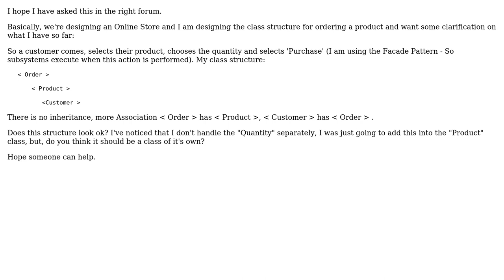Software Engineering: Class Design and Structure Online Web Store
With thanks & praise to God, and with thanks to the many people who have made this project possible! | Content (except music & images) licensed under CC BY-SA | Music | Images & others | With thanks to user Robert Harvey user Phorce and the Stack Exchange Network Trademarks are property of their respective owners. You are responsible for your own actions.